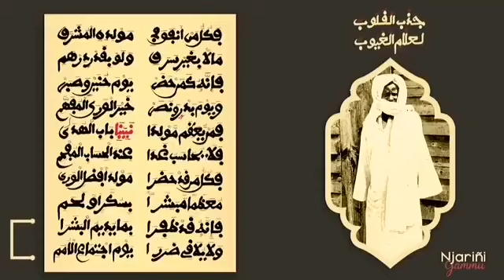Les Biens Faits du MAOULOUD#(GAMOU) LOU Serigne TOUBA wah si Gamou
lou SERIGNE TOUBA wah so Gamou

SUIVER NOUS SUR

TOUBA DAROU SALAM VISION VOTRE CHAÎNE LEADER DÉDIÉE AUX KHASSIDA